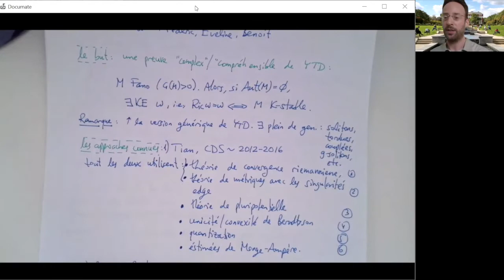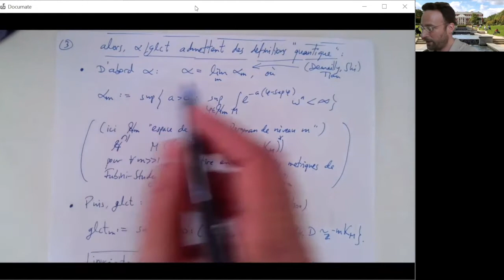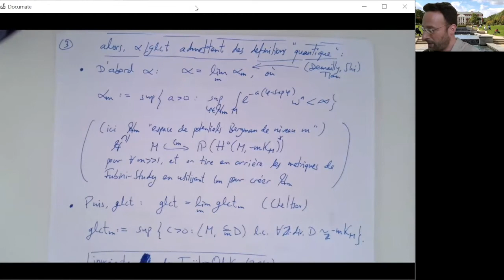Yau-Tian-Donaldson pour les nuls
(25 mai 2021 / May 25, 2021) Atelier sur la Géométrie différentielle et l'analyse globale / Workshop on Differential Geometry and Global Analysis

Yanir Rubinstein (University of Maryland, USA)